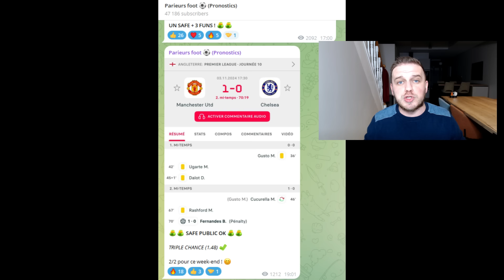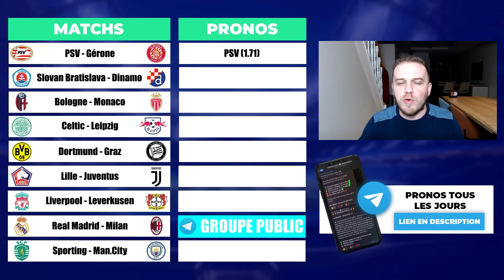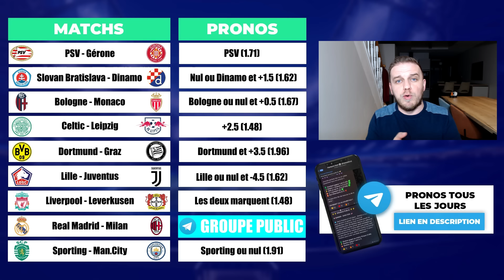MES PRONOSTICS LIGUE DES CHAMPIONS / 🇫🇷 LILLE - JUVENTUS 🇮🇹 ( Real Madrid - Milan )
PRONOSTICS PSV - GERONE
PRONOSTICS SLOVAN BRATISLAVA - DINAMO ZAGREB
PRONOSTICS LILLE - JUVENTUS
PRONOSTICS REAL MADRID - MILAN AC
PRONOSTICS SPORTING PORTUGAL - MANCHESTER CITY
PRONOSTICS DORTMUND - GRAZ
PRONOSTICS LIVERPOOL - BAYER LEVERKUSEN
PRONOSTICS CELTIC - LEIPZIG
PRONOSTICS BOLOGNE - MONACO

▬▬▬▬▬▬▬▬▬▬▬▬▬▬  MES RESEAUX  ▬▬▬▬▬▬▬▬▬▬▬▬▬▬